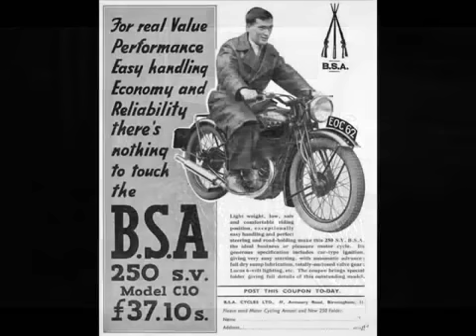WILD ROOSTER - MOTORBIKE